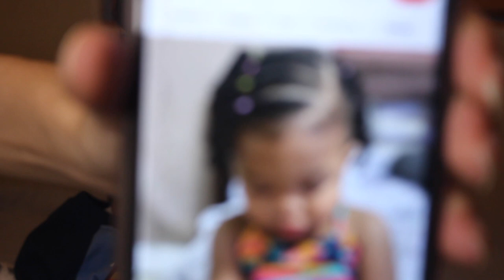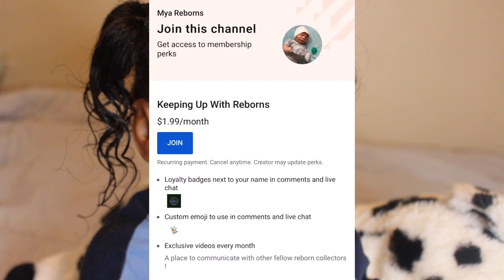RECREATING TODDLER PINTEREST HAIRSTYLE! + WHERE HAVE I BEEN? | Mya Reborns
Long time no see or speak! Hi everyone 😄